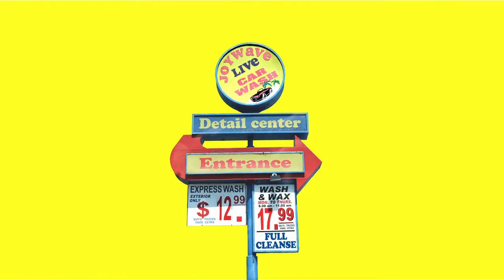Joywave - True Grit (Live/Audio Only)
“True Grit” from Joywave’s album Live.

Music video by Joywave performing True Grit (Live/Audio Only).